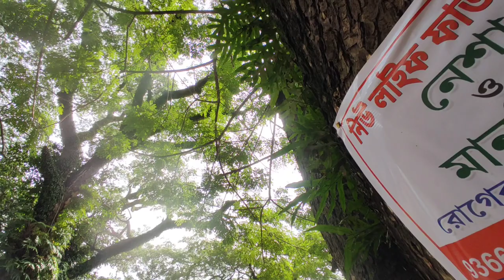Hathai Kotor choir meeting tei rehearsal☺ khamting Baptist Church⛪ Rejina Vlog🌾